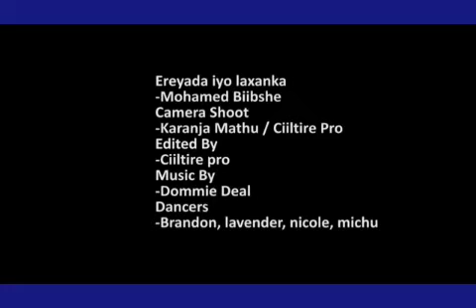MAXAMED BIIBSHE | BANDHIGO|HEES CUSUB 2021